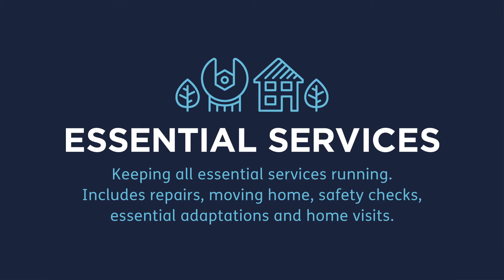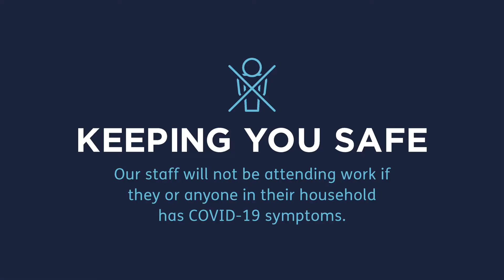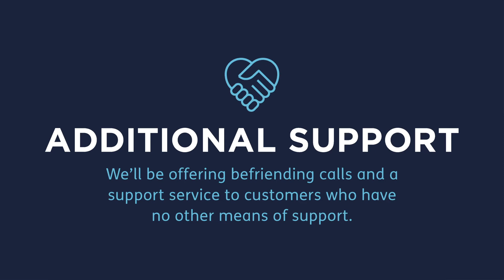A customer message from Nick Atkin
We are continuing to carry out repairs and safety inspections at customers’ homes while making sure we are keeping you safe.

Watch Yorkshire Housing's chief executive Nick Atkin as he explains how we will help and support our customers through this second lockdown.